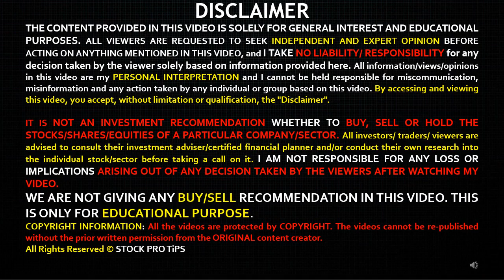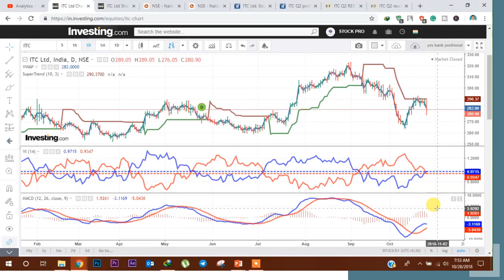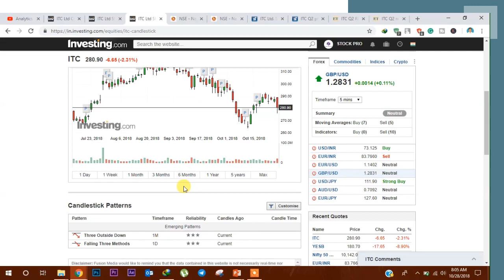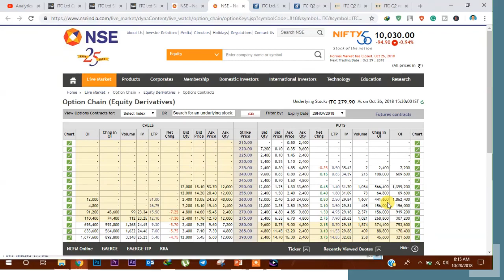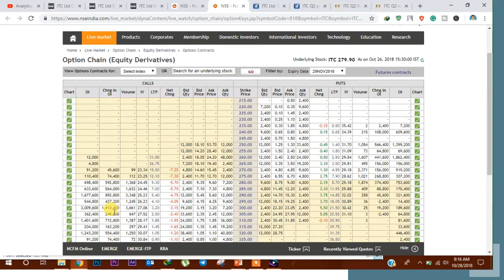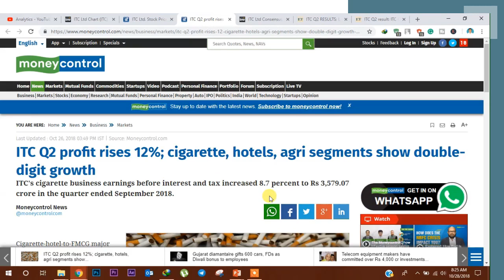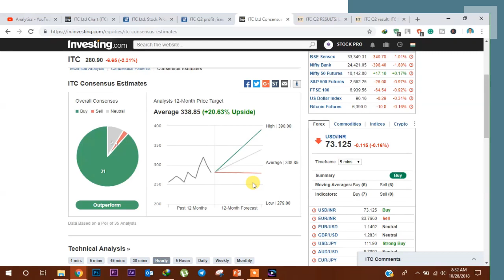ITC Ltd. Share l Technical Analysis I Target 2019 [Hindi]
Press bell icon to get notified about my latest uploads.
In this video, we have discussed the target price of ITC Ltd. for the next 12 months after its Q2 result announcement. Don't miss out.

Popular uploads:
VWAP Supertrend Trading Strategy under 10 min | 95% Accuracy [Hindi]
Vortex Supertrend Trading Strategy under 10 min | 90% Accuracy [Hindi]
Balance Sheet under 5 minutes | Basic For Beginners [HINDI]
Things to Do After Stock Market Crash | NIFTY | 2018